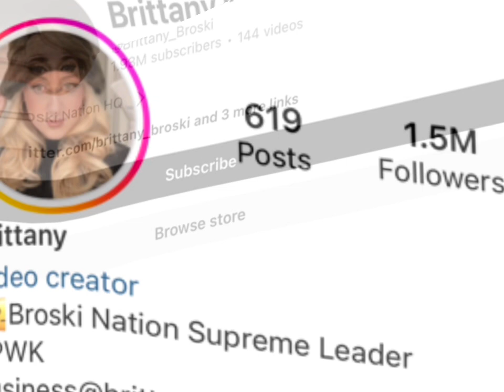Charli D Amelio Vs brittany broski Real Age Lifestyle Biog